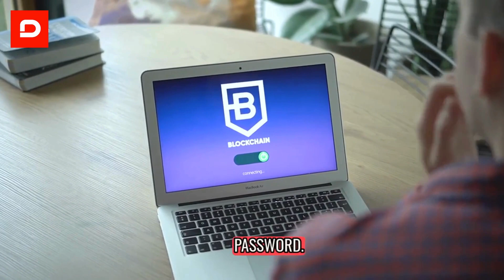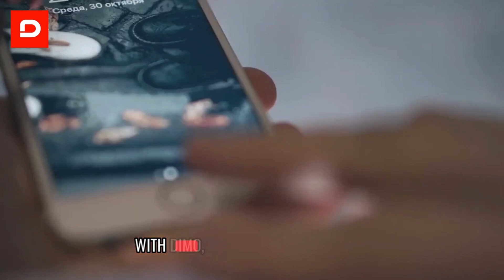Building with DIMO: Intro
Join DIMO’s Head of Developer Relations James Li and Developer Relations Engineer Barrett Kowalsky as they kick off a new series made by developers, for developers which deep dives into what it means to build on DIMO.

This intro episode sets the stage for the technical breakdowns to come exploring the infrastructure, tools, and onchain data ecosystem powering the future of connected vehicles.